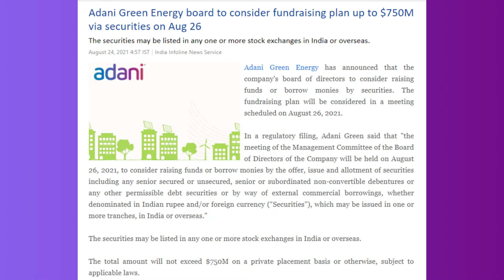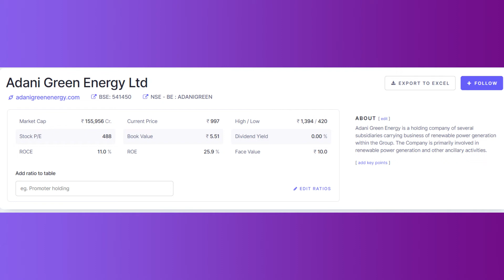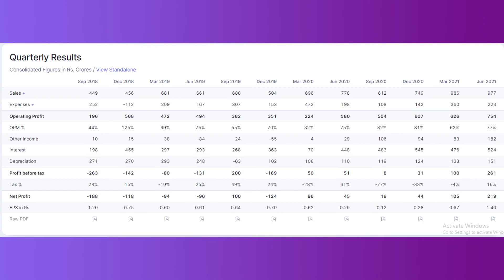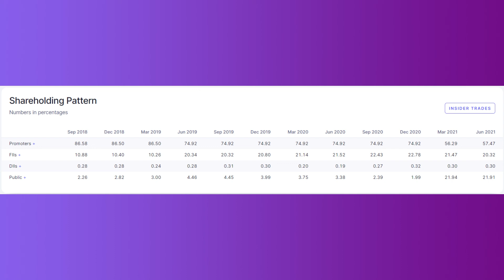ADANI GREEN SHARE LATEST NEWS │ADANI GREEN SHARE PRICE TARGET │ADANI GREEN STOCK UPDATES & REVIEWS.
Adani Green Energy Stock Analysis: We had several requests on creating a video on Adani Green Energy. So, we carried out a fundamental analysis of Adani Green Energy and have covered the following points mainly:

Why Adani Green Energy’s Share price is rising
Why renewable energy sector is booming
How Adani got the largest renewable energy contract in the world
Despite not making any profit, how Adani Green Energy entered Nifty entered the next 50 indexes.
The rising debt of the company
The valuation of the company, and more.